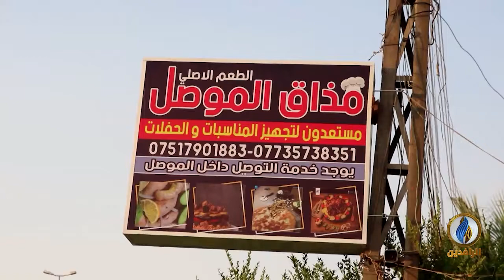تقرير | مذاق الموصل.. مطعم أقيم على أنقاض الدمار الذي خلفته العمليات العسكرية في المدينة